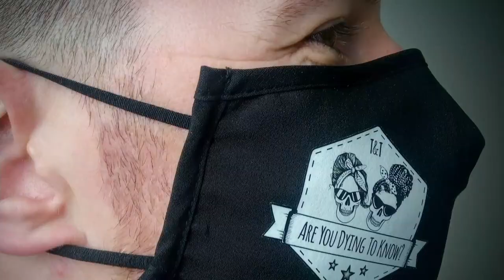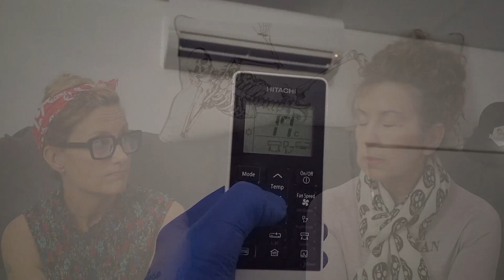Taking your loved one home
Is it wise to take your deceased loved one home unembalmed?
Can it be done legally in Australia?
And what considerations should families be aware of if they intend to take the deceased home?
Some families just need a little more time for their goodbyes and most funeral homes should be happy to accommodate this - in this video Tracy  talks about what to expect when taking a loved one home unembalmed and why it's not recommended.

Don't forget to join us for a livestream, August 21 AEST (Brisbane) time.
stay safe,
T&T xx